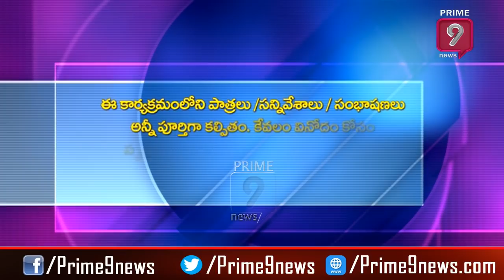ఇప్పట్లో తగ్గదు..వాక్సిన్ రాదు | Blade Babji Satirical Show | Trolls on WHO Tedros Adhanom | Prime9